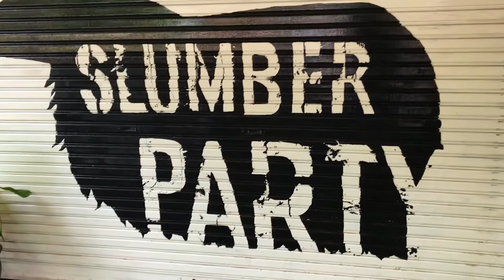Southeast Asia: A Guthrie and Keffin Story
A travel documentary of our adventures in Vietnam and Thailand.

Cities visited:
Hanoi
Ha Long Bay
Phong Nha
Hue

Phuket
Khao Sok
Krabi
Koh Phi Phi
Bangkok